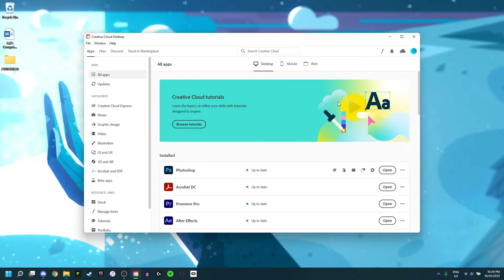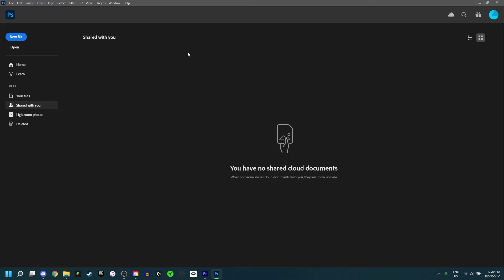Update 2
read the title... again